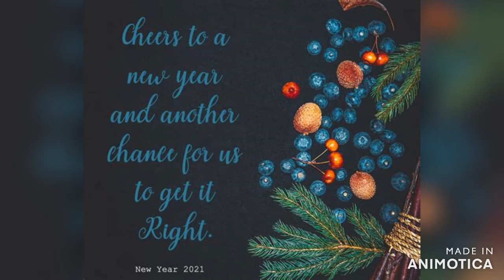Glen at Tamiment Weekly Update December 30, 2020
Hello Neighbors,

Welcome to our weekly broadcast updates regarding events in and around the community. Today is Wednesday December 30th 2020.

We want to wish all our residents a Happy New Year! Make way for 2021. May this new year bring you peace, joy, and happiness. Here’s to a brighter future and the community coming together to make this a great place to live.

The office will be closed December 31st and January 1st for the holiday. Calls are recorded and forwarded directly to the property manager.

We are holding a homeowner’s informational meeting on January 10, 2021 via Zoom. We invite all owners to join us and ask any questions you might have. We will be providing updates and having some special guests in attendance. We are looking forward to seeing all of you then.

We wanted to pass on some reminders with the holiday weekend approaching. Although the Pennsylvania Commonwealth allows the use of fireworks, The Glen at Tamiment does not. Aerial devices such as bottle rockets, missiles, sky rockets, firecrackers, parachutes, sky flyers, display shells, roman candles, etc. are not permitted in The Glen.  Any explosive devices including but not limited to M-80’s, quarter sticks, etc. are illegal to sell and possess at all times.  Use and or possession may result in a citation and notification of state authorities.

As you know, both the compactor and recycling bin have been closed multiple times recently due to illegal dumping. We cannot stress enough how important it is that all residents refrain from putting bags and regular garbage into the recycling bin. Furthermore building materials, toilets, sinks, furniture, computers, televisions, metal racks, ride on toys, poles, and other bulk items cannot be put into the garbage compactor. Dumping of these materials into the compactor is causing repeated jamming and breakdowns of the machine. This hurts all the other residents that are following the rules. The garbage area is monitored by cameras and citations are being issued to residents who are causing this problem.

We are excited to announce the formation of the rules and regulations committee. We have a few volunteers for other committees as well, but still encourage more owners to participate. We hope that each one of you will find the time to volunteer for a committee to help make our community the jewel of the Poconos.

Well, that’s all for this week’s update. Please remember that recycling is open on Sunday’s from 9 to 2 and Wednesday’s from 3 to 7. Live here. Play here. Thrive here.